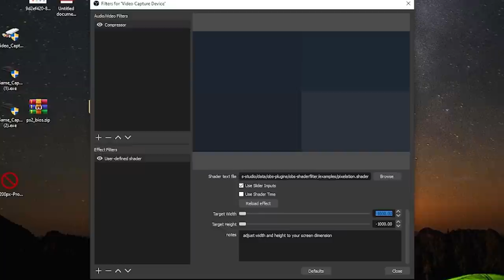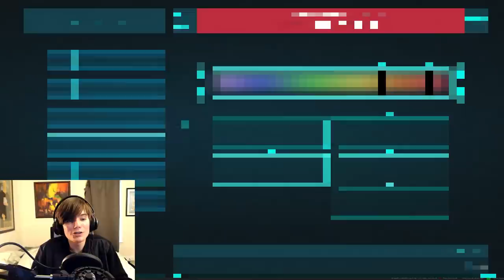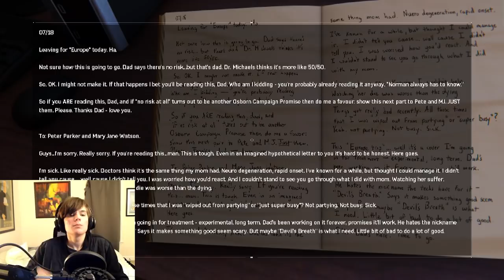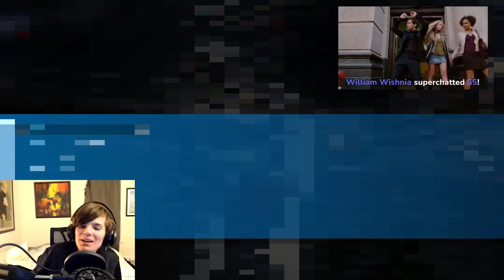Spider Man PS5 But Chat Controls The Quality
Edited by Bow-Tie

Rules: for every 1 dollar donated by a chatter they can decide to either raise or lower the resolution by 10%